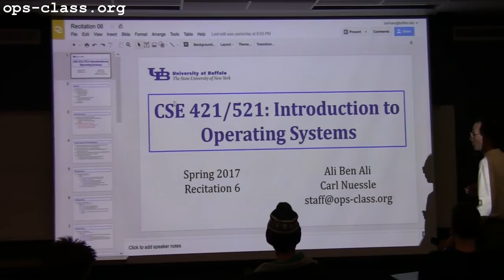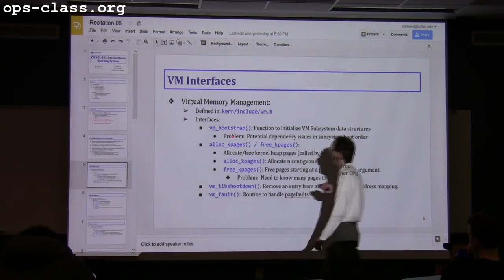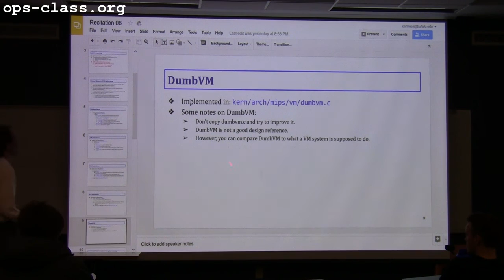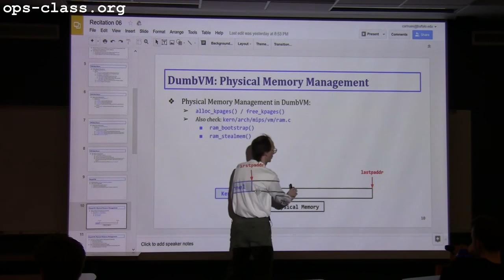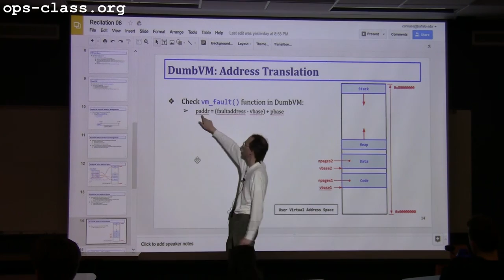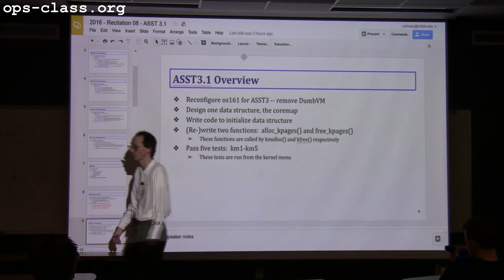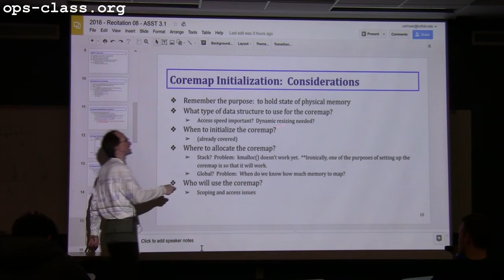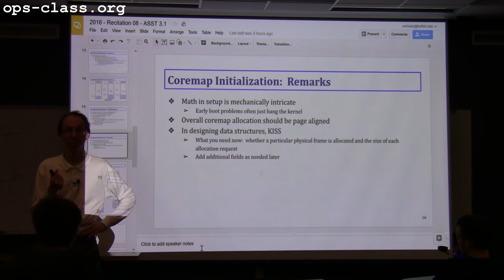15 Mar 2017: First ASST3 Recitation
Carl Nuessle and Ali Ben Ali begin talking about ASST3.